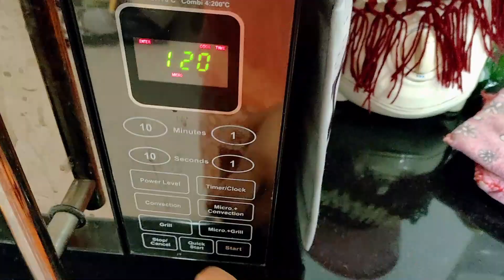Balcony Ke Liye Naye Samaan Ki Khoj Suru | Papa Ne Ki Pehli Baar PRoject Mei Help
Hello friends, this is my Wednesday Vlog. I am a Lifestyle vlogger, thanks for visiting my channel. I hope you enjoy this video.

Thank you so much friends for watching. Keep watching and thanks a lot.

About our channel:
Our Channel "RINA # Life is beautiful" is all about cooking, travelling to beautiful locations, beautiful ideas, make up, looks, daily activities, Kids daily routine, special food on occasion/ festivals. All these are part of our Beautiful Life which you can enjoy with us.

Please take proper & necessary measures before using any of the products used in this video. As we are not responsible for any side effects or loss. While making the videos, we have taken necessary precautions but still, we are responsible for any harm or damage might cause for trying the same. Please do take professional advice from experts on the topic.